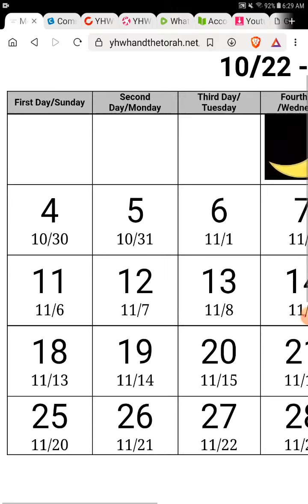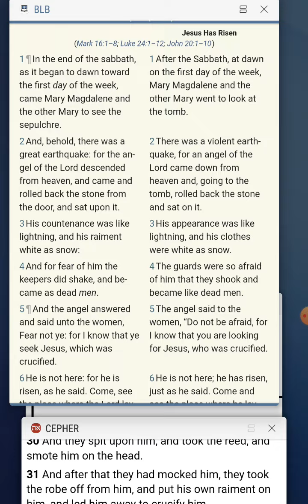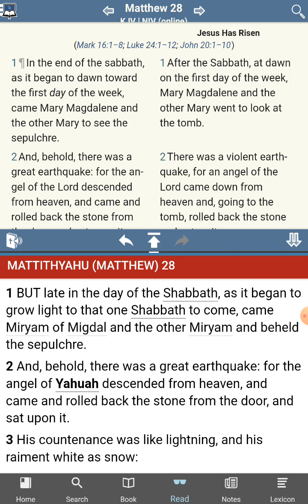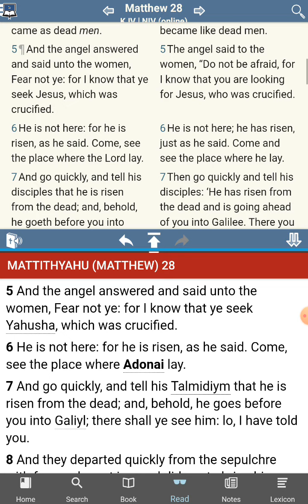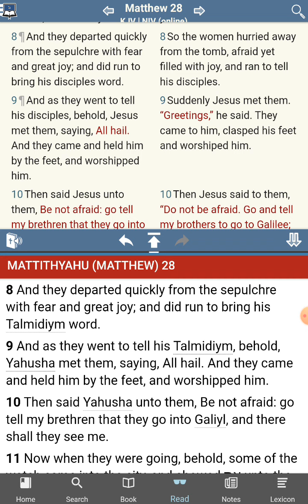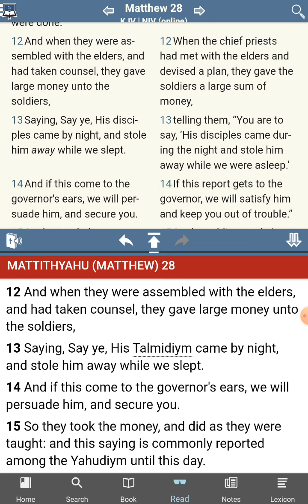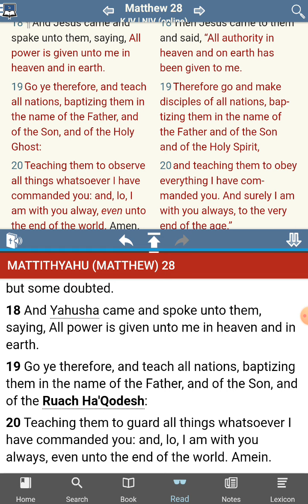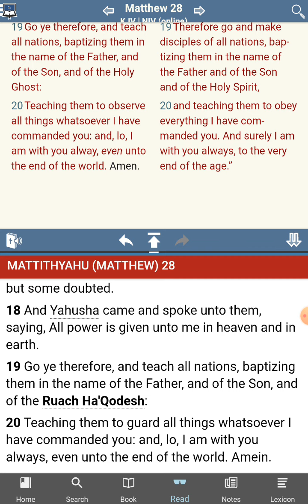The [UNKNOWN] Commandments of Yahushua aka Jesus - No Commandments Found - Matthew 28